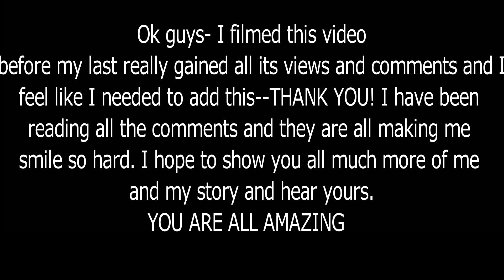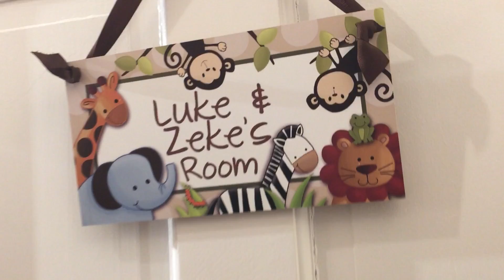TEEN MOM Q&A ll TWIN GENDER + NAME REVEAL ll 31 WEEK UPDATE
Hi guys! Finally here with another video today to spill the tea on all the questions you guys asked in the last video. I also need to mention how AMAZING you are with all the positive reinforcement I have been receiving with my first video. I was not expecting it in the least but i am beyond grateful to hear all your similar stories, advice, and supportive comments. I love you all! Expect much more to come in the near future!